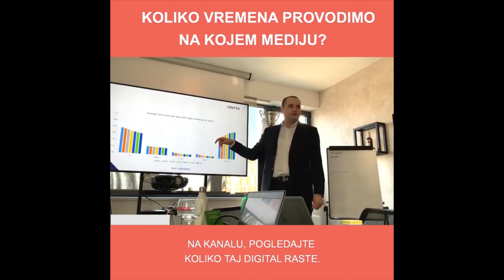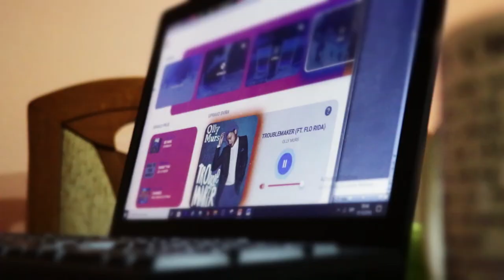Koliko vremena provodite na YT? Moj DETOX eksperiment!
Cinjenica da dosta vremena provodimo na telefonu, sad kako to vrijeme provodimo se moze razlikovati. Ja sam postao zavisan o YT. Provodio sam preko 20h sedmicno i pocelo mi je unistavati zivot i dokumentovao sam proces kako sam to pokusao rijesiti.

Ispostavilo se da je ovo samo 1/4 jednakosti.